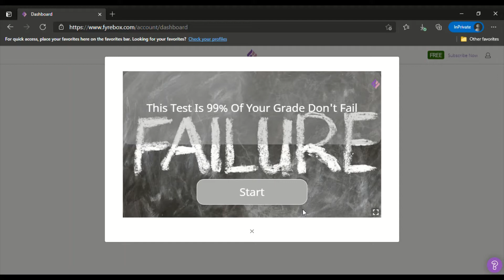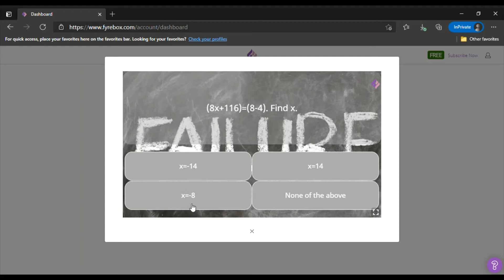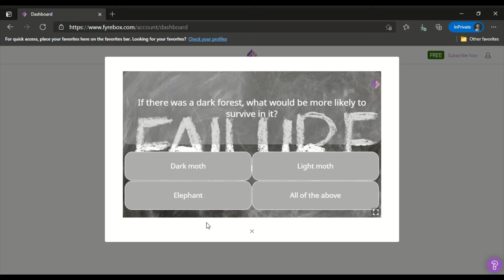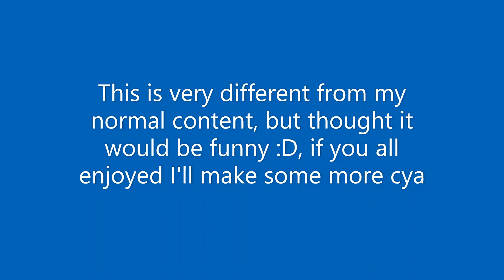When You Forget To Study For The Test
This video is very different then all my videos, but hey hopefully it was funny!

By the way if you want to know the right answers to the questions
1.x=-14
2.Dark moth
3. All of the above